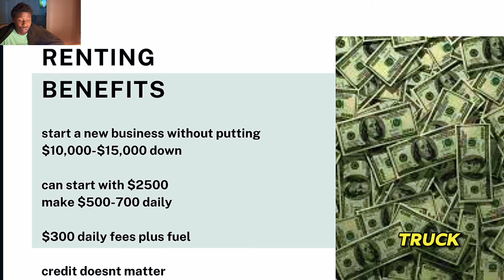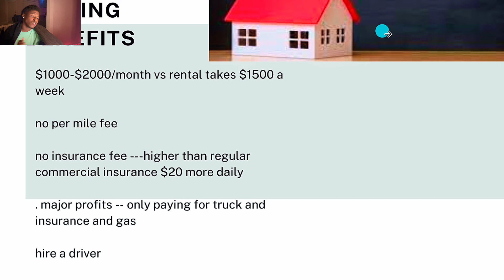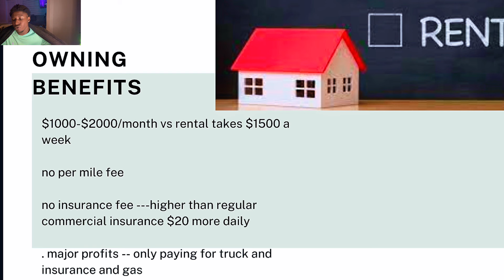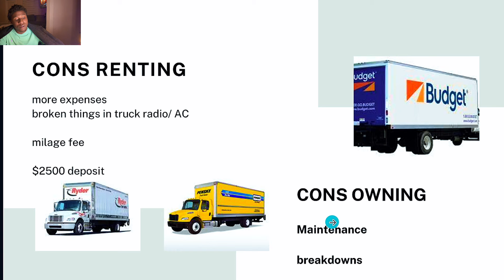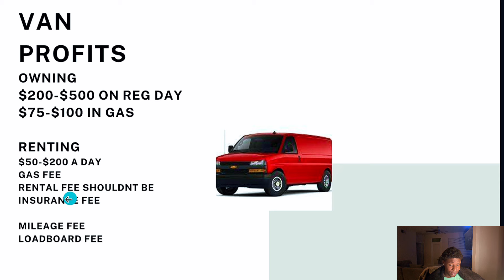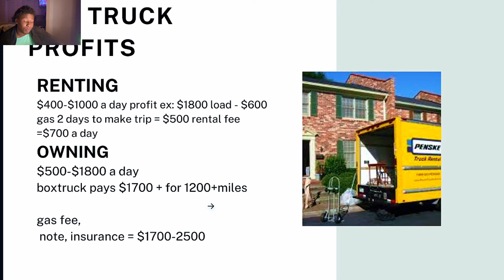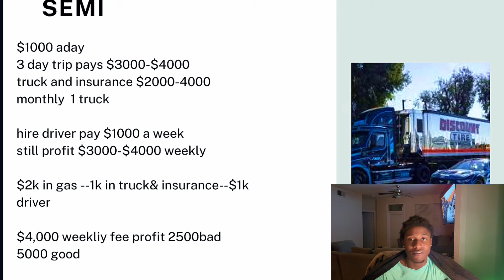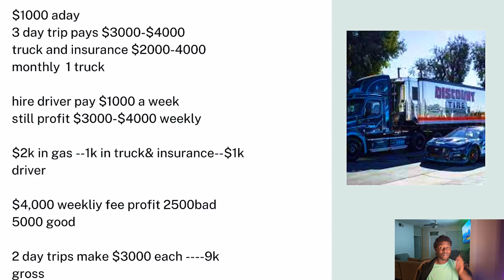RENT VS OWN TRUCKING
Should you rent a cargo van box truck, semi truck or dump truck this video will explain all of the expenses and profit breakdown

My name is KINGLATTA , on this channel I will show you various ways of how to make money online and offline, and how you can start earning income TODAY as well. Thank you for supporting my channel so I can continue to provide you with free content each week!